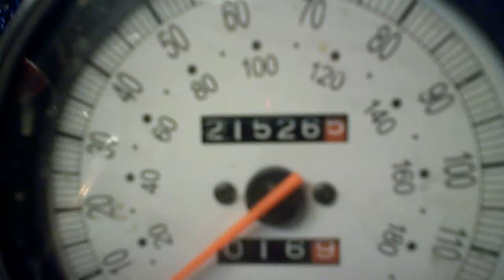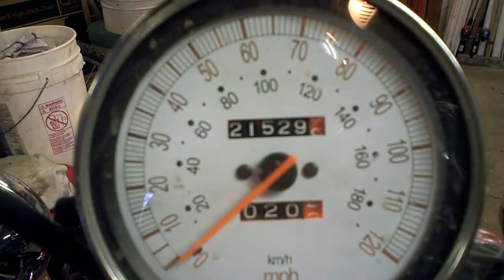PBC 2016 Ride 01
Yeah I know I said 5 instead of 2. You can send me a bill. :p